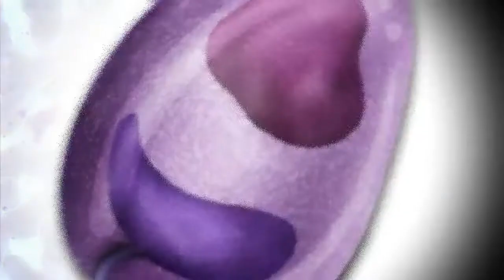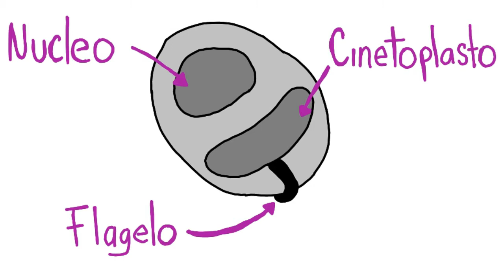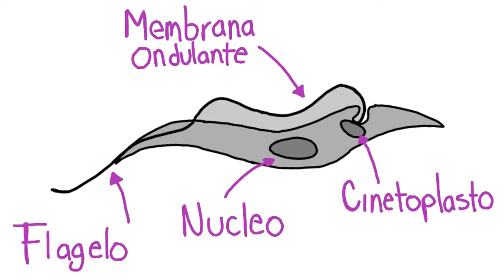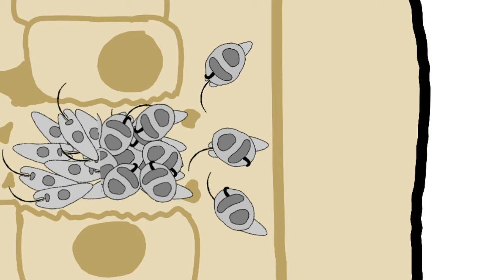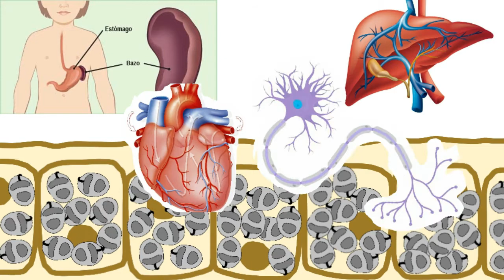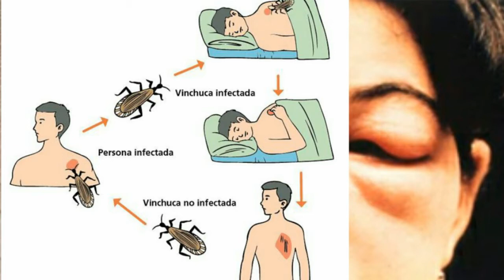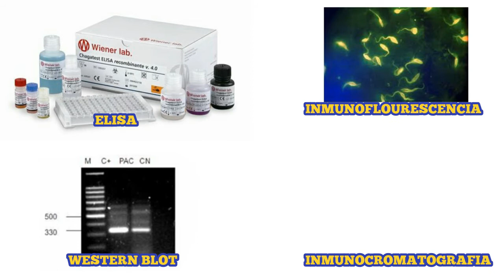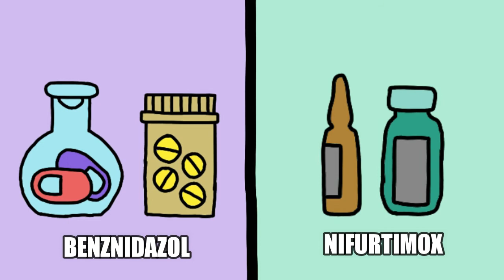Tripanosoma Cruzi 16 || Tripanosomiasis || Chagas || Flagelados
Este parasito es conocido por causar la enfermedad de Chagas, ven y descubre mas cosas sobre el...

00:00 Introducción
00:43 Morfología
02:26 Epidemiología
02:59 Ciclo de Vida
04:12 Patogenia
04:42 Manifestaciones clínicas
06:47 Diagnostico
07:50 Tratamiento
08:20 Prevención